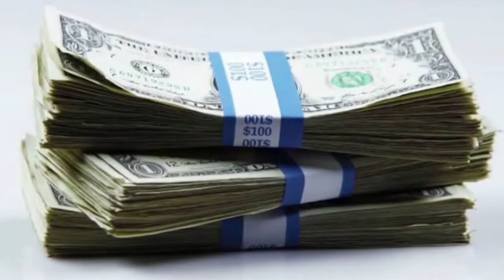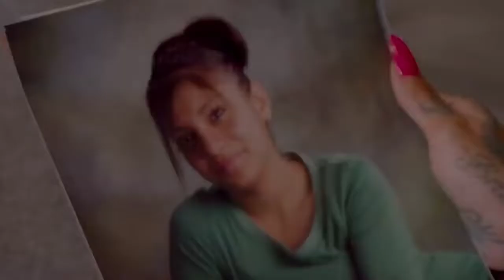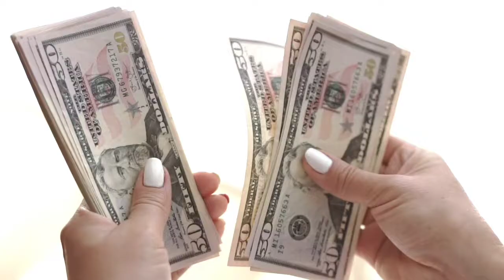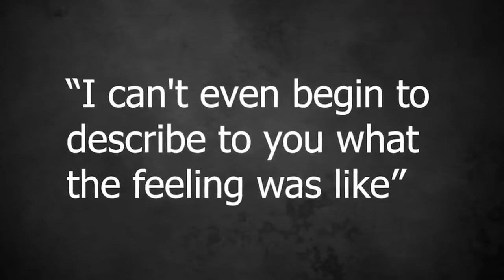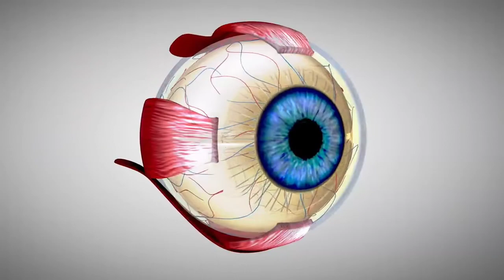Risk involved in eyeball tattooing: 6 People who went BLIND Getting Eyeball Tattoo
Eyeball Tattooing is the major topic of today's video. furthermore, In this video we talk about 6 people who were left blind after eyeball tattoo procedure. Eyeball Tattooing are becoming the next trend and even though they might look cool they have serious consequences, and things can go wrong here are 6 people and their stories.